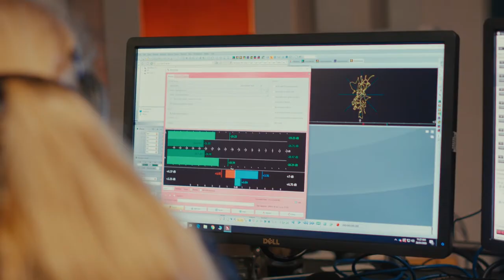The Sound of Blundstone - The Making of Blundstone's 150 Music Track.